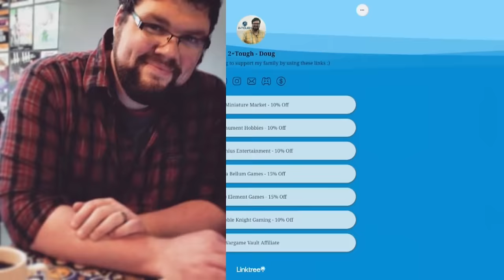The Conspiracy of the Carrion King!: Flesh Eater Courts Lore 3.0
Today we follow a devious plot to spread the madness of the Flesh Eater Courts across the realms!